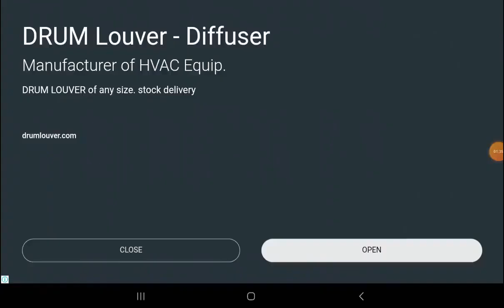LOL Disco House Get More Gifts